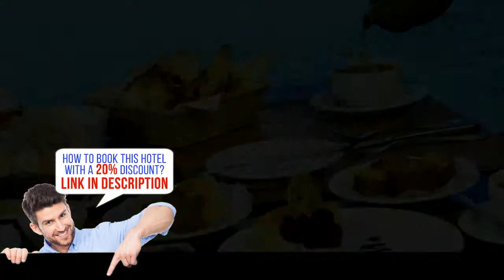Correntoso Lake & River Hotel, Villa La Angostura, Argentina, HD Review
Book it now! Save up to 20%
Located in the city of Neuquen, Correntoso Lake & River Hotel offers peaceful accommodations at the mouth of the Correntoso River. It features stylish rooms. Wi-Fi and parking are free.
The rooms at Correntoso River Hotel enjoy contemporary decor.  Each is equipped with a modern private bathroom. Many rooms boast views of Nahuel Huapi Lake, while some have a private terrace.
Correntoso Lake Hotel has an in-house restaurant and bar, where light snacks and refreshing drinks are served. For those feeling more indulgent, room service is available for private in-room dining.